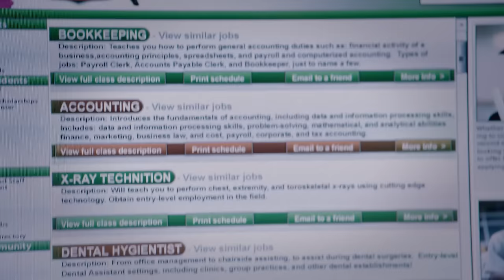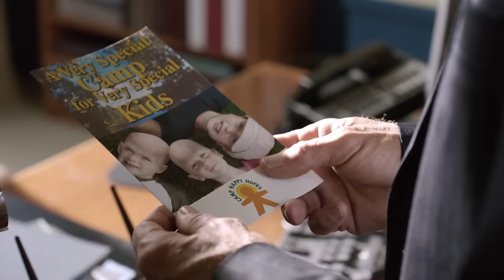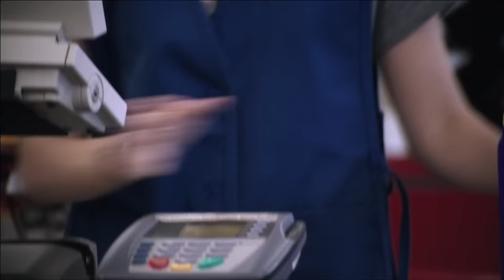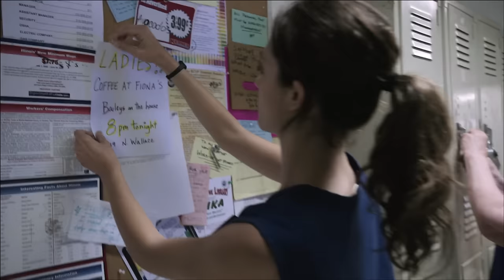Chào các con bố mang rắc rối trở lại rồi đây | Recap xàm: Shameless 3 part 1